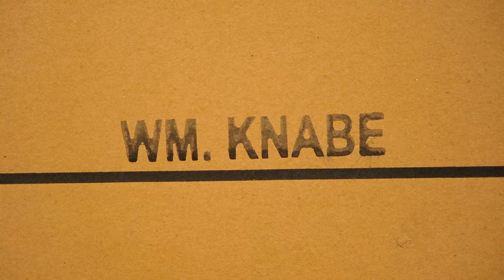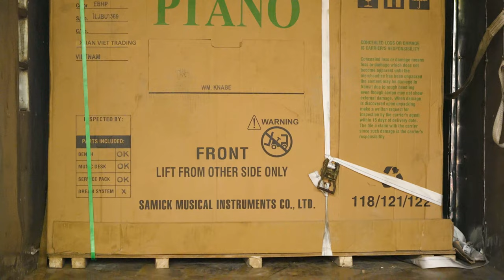BÀN GIAO 5 CÂY PIANO CƠ KNABE VỀ ĐẠI LÝ ||Ưu Đãi Cuối Năm, Piano cơ Giá Rẻ -Bảo Hành 10 Năm!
Đàn Piano cơ Knabe and Co. là thương hiệu đàn đã có từ lâu đời và được rất nhiều người biết đến. Với chất lượng âm thanh bay bổng cùng với thiết kế vô cùng sang trọng. Đã mang đến cho người chơi những ấn tượng khó phai.

Mỗi khách hàng đã từng trải nghiệm trên cây đàn Piano cơ Knabe. Chắc hẳn sẽ không bao giờ quên được cảm giác tuyệt vời trên đàn. Mỗi bản nhạc được chơi, đều mang đến cho người nghe trọn vẹn những cung bậc cảm xác của bài hát mà người chơi đàn muốn truyền tải đến. Hầu hết khi khách hàng đến đây, đều cảm thấy yêu thích dòng sản phẩm này.
🏡Showroom 1: 347 Điện Biên Phủ, P4, Q3